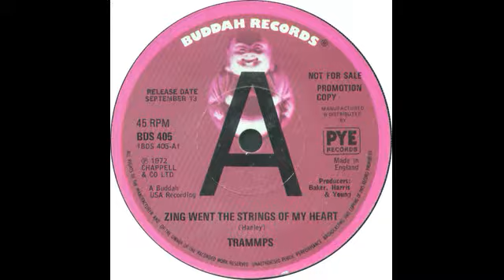The Trammps Zing Went The Strings Of My Heart : Disco Theme Instrumental